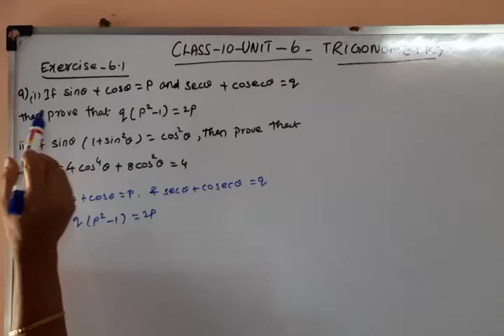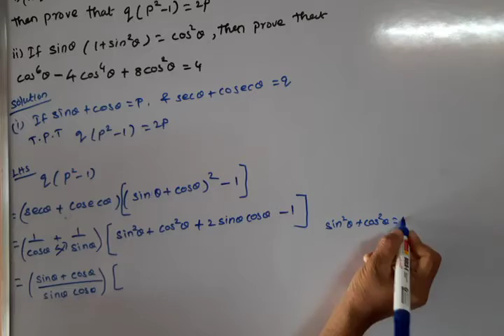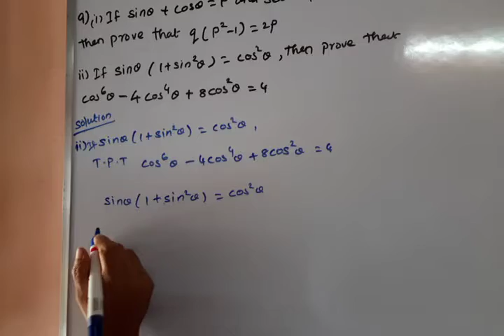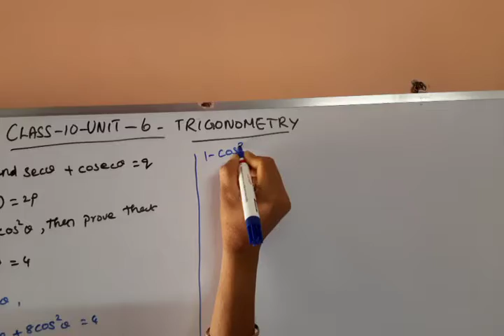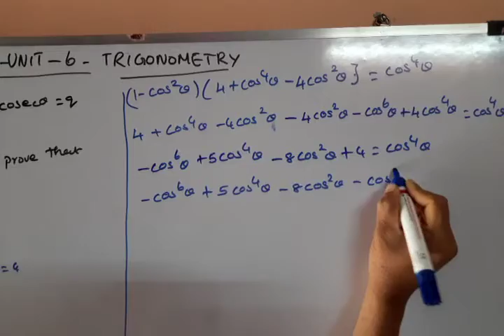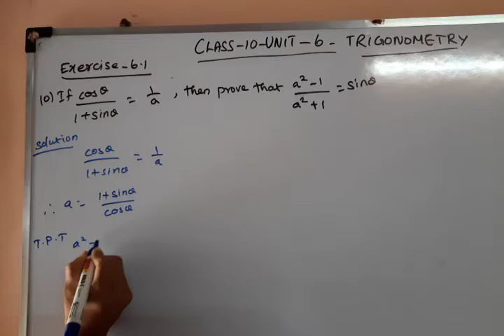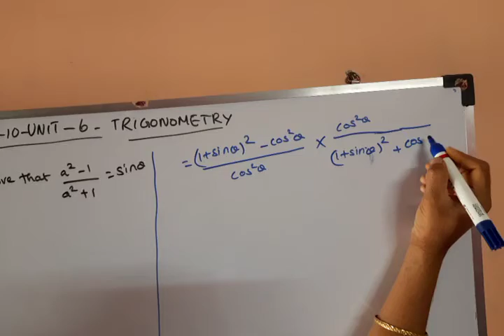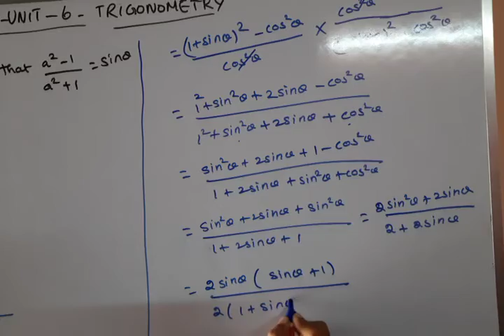10th std Trigonometry Ex-6.1 (9&10)